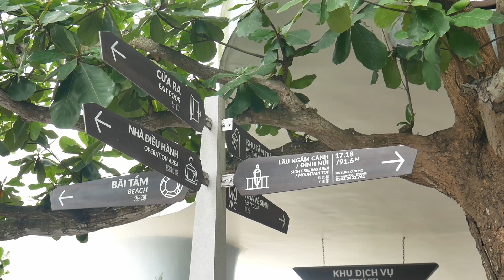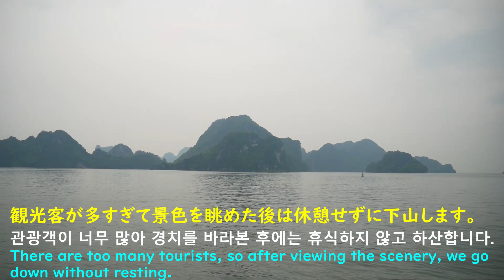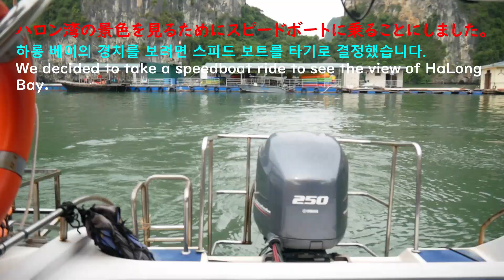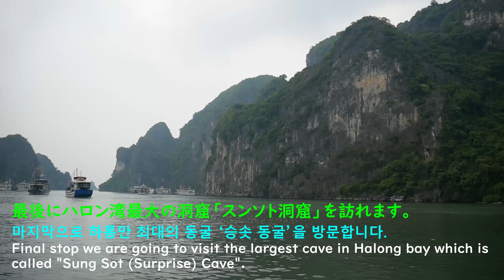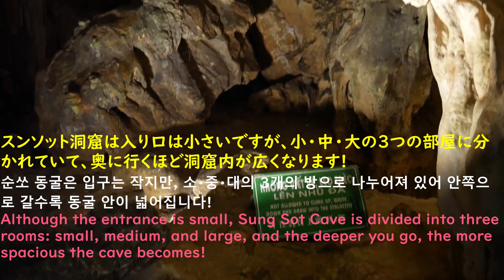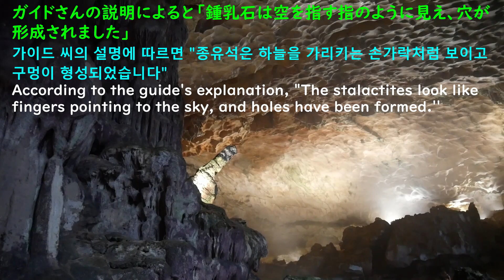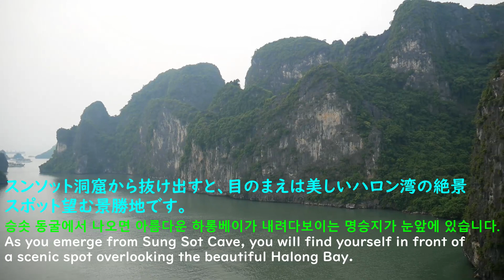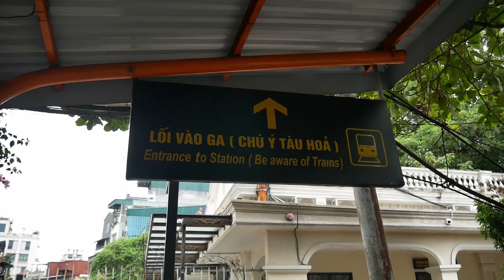ハロン湾、ハノイパート3 하롱 베이,하노이 3 부 Halong Bay, Hanoi Part 3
Trip to Halong Bay, Hanoi Part 3 has been uploaded. Hope you enjoy this video ;)